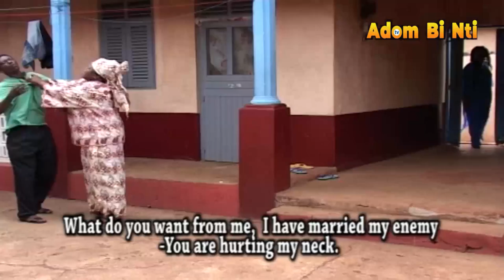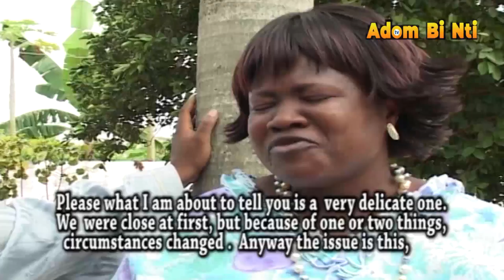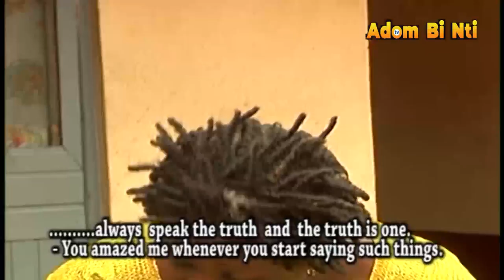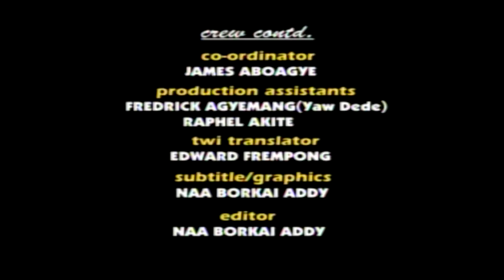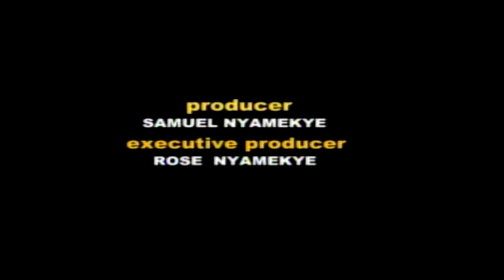ENE NYAMESOM PART 10